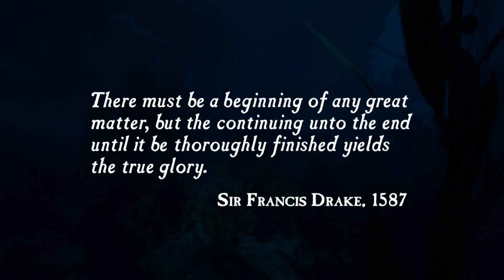Uncharted: Drake's Fortune - Part 1 - THE HUNT BEGINS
In this episode we find out where Sir Francis Drake's diary is hiding and follow the paths to find ancient treasure.

Jump into the perilous journey that kick-started the legendary escapades of Nathan Drake. Hunt for the lost treasure of El Dorado, with the help of courageous journalists Elena Fisher and Drake's mentor and friend Victor "Sully" Sullivan.